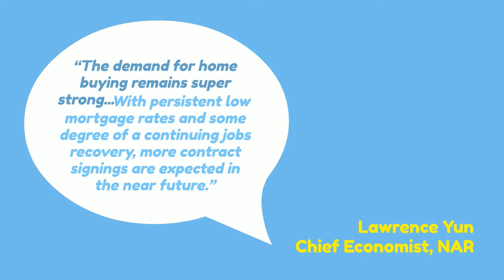Winter and 2021 housing market ?